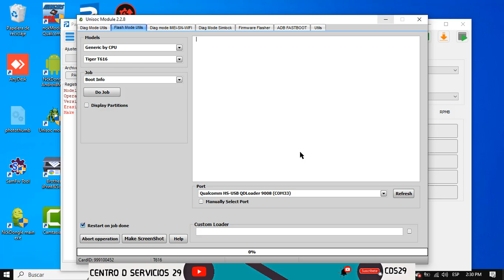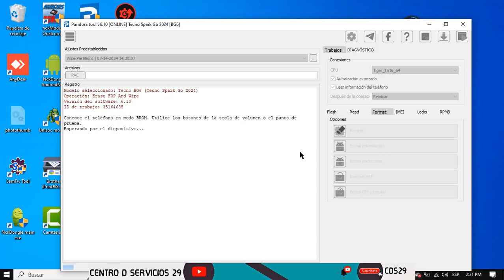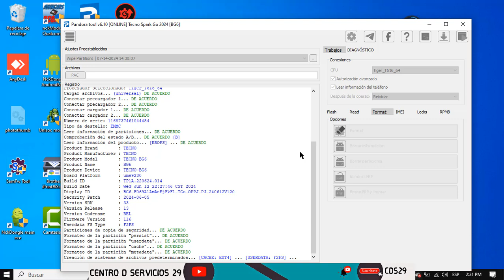BG6 / TECNO SPARK Go 2024 (FRP) PANDODORA / NCK / EFT /HYDRA TOOL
▬▬▬▬▬▬▬▬▬▬▬ஜ۩۞۩ஜ▬▬▬▬▬▬▬▬▬▬▬▬▬▬